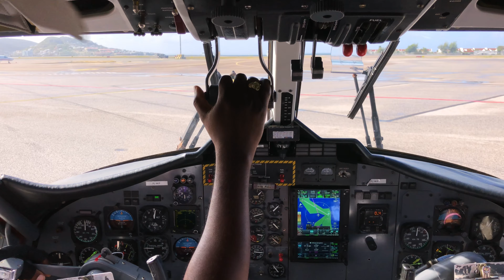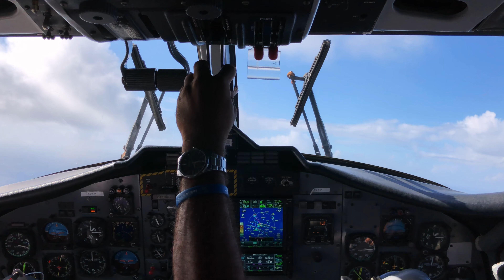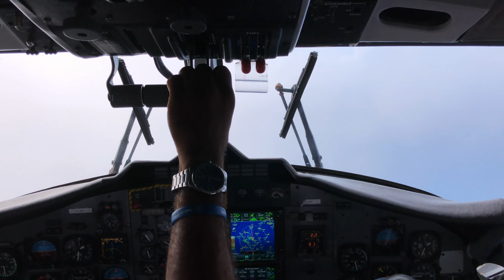Cockpit View Takeoff – Winair – DeHavilland Canada DHC-6-300 Twin Otter – SXM – PJ-WIP – SCS Ep. 147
New videos are posted ten times per week!  That’s Monday, Wednesday, and Friday at 10:00am Central, and every day at 4:00pm Central!

Short Clip Series Episode 147:

In this episode fly with me, from the cockpit, on a Winair DeHavilland Canada DHD-6-300 Twin Otter as we depart Princess Juliana International Airport (SXM), located on the island of Sint Maarten, on a beautiful morning.  This was filmed onboard Winair flight 615 on July 8, 2019.  You can expect this full flight to be posted on the channel soon!

Featured Equipment:
-iPhone X